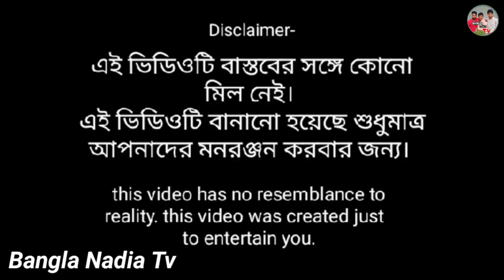ডিজিটাল ফকির পার্ট 2। Dijital Fokir Part2 ।Bangla_funny_video Bangla nadia tv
Bangla_Village_Funny_Video_2023

Actor~   খোশবার সেখ,, আজমুল সেখ,,শফিক মোল্লা ,,মোমিন সেখ,,রাখিব সেখ,,আশিক সেখ,, ইব্রাহিম সেখ,,
হালিমা খাতুন,,শাবনূর খাতুন,,চাঁদনী খাতুন,,খুশি খাতুন,,

Camera man~📷, মনিরুল সেখ
Director By_ইব্রাহিম/মনিরুল
Video_Editing_মনিরুল সেখ
Writer~ 🖋️ _( রাকিবুল সেখ)

 মন্তব্য
      Bangla nadia tv Channel এ আপনাদের কে স্বাগতম। আমরা আপনাদেরকে বিনোদন দেবার জন্য বাচ্চাদেরকে নিয়ে হাসির ভিডিও বানায়। আপনাদের Suport আমাদের খুবই গুরুত্ব পূর্ণ , আমাদের ভিডিও গুলো যদি আপনাদের ভালো লাগে তাহলে আমাদের চ্যানেল টিকে অবশ্যই SUBCRIBE করে আমাদের পাশে থাকবেন ।শুধু আপনারা আমাদেরকে Suport করুন, আমরা আরো নতুন নতুন ভিডিও নিয়ে আপনাদের সামনে আসবো।
                           ধন্যবাদ।

video is for educational purpose only. copy right Disclaimer under section 107 of the copyright Act 1976, allowances is made for "fair use" for purposes such as criticism, comment news reporting, teaching scholarship, and research. fair use permitted by copyright statute that might otherwise be infringing .Non-profit, educational or personal use tips the balance in favor of fair use.